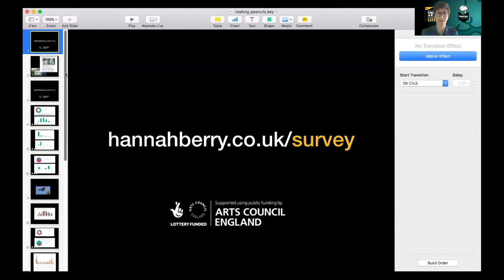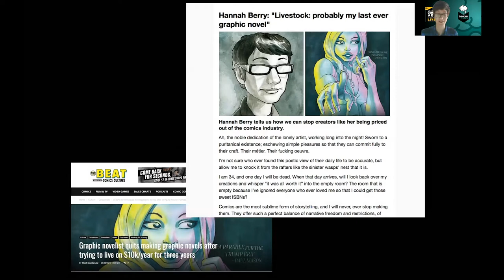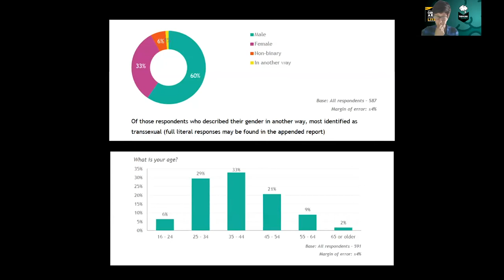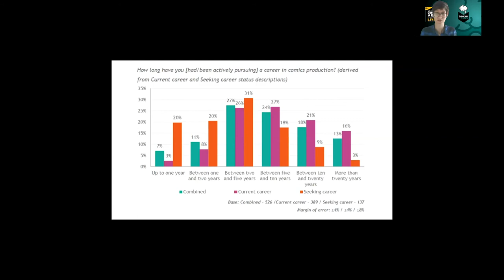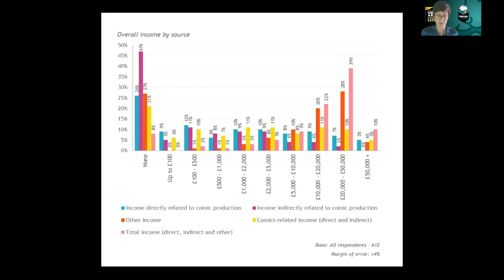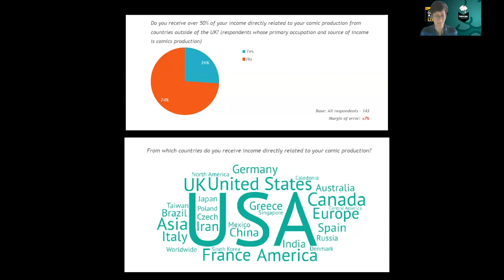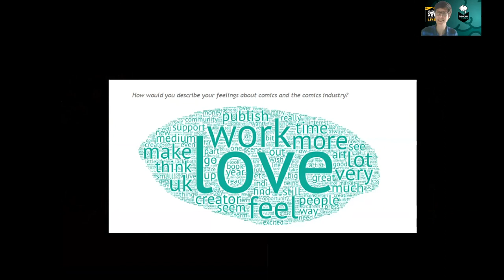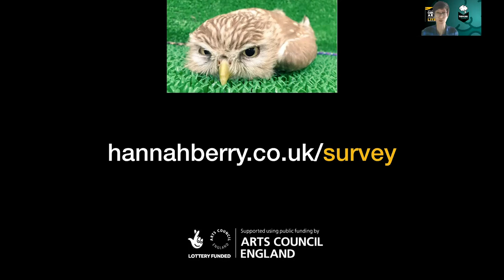Hannah Berry - Everybody’s Making Peanuts: What we learnt from the first UK Comics Creator Survey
Thinking Comics with… Hannah Berry

During her term as UK Comics Laureate, Hannah Berry has spearheaded a project to survey the current state of the UK comics industry.